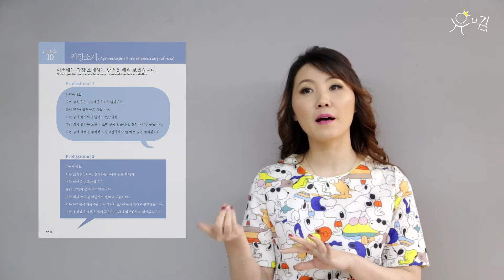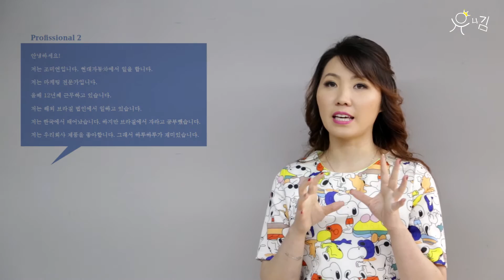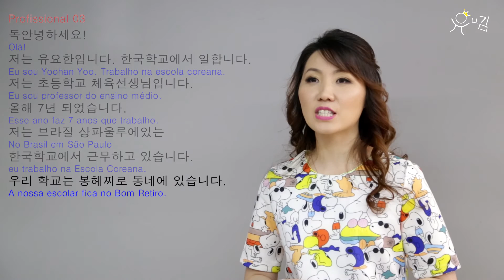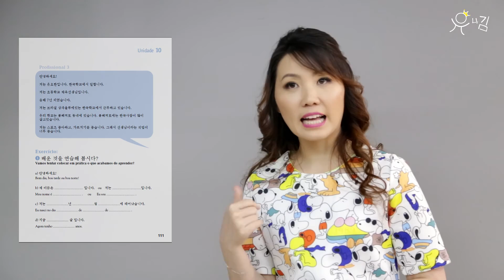Aprendendo Hangul - Unidade 10 - Apresentação Profissional - Exemplos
Aprendendo Hangul - Bàsico 01

- Centro Cultural Hallyu: Rua Guarani, 149 - Bom Retiro - São Paulo/SP

- ASIAN MIX STORE: Rua Galvão Bueno, n 40 loja 129 no primeiro andar do shopping Sogo - Liberdade - São Paulo/SP